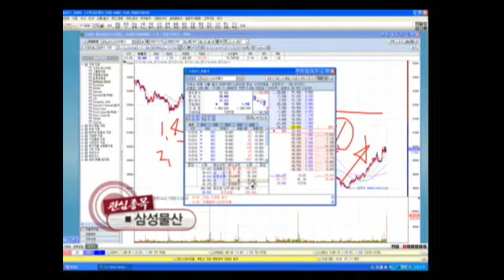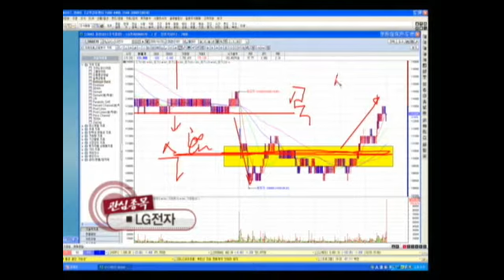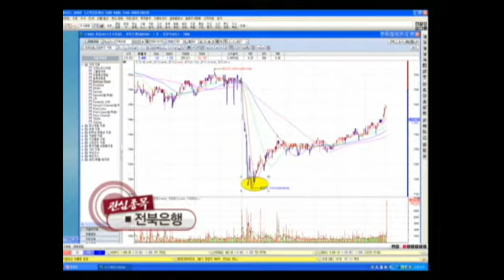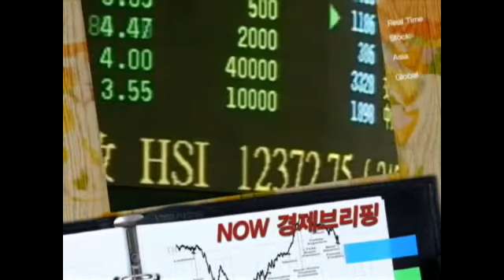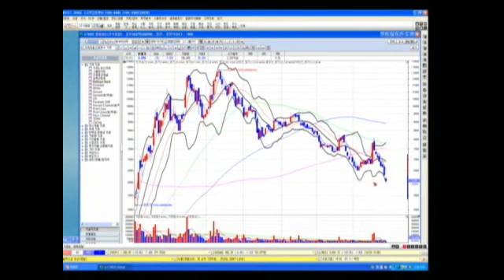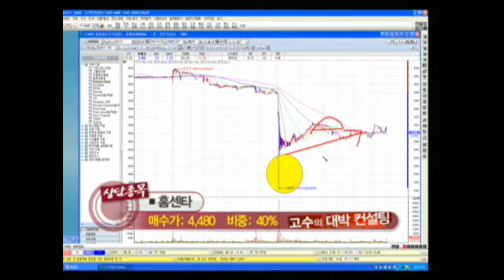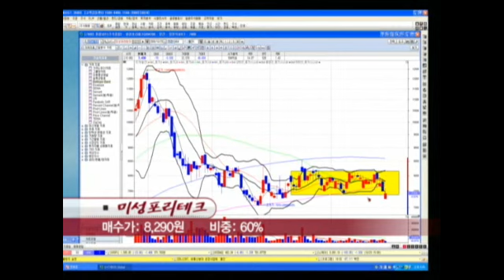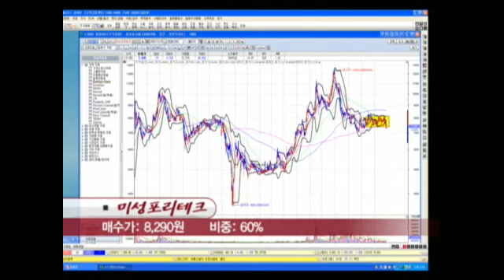[서울경제TV] 20091029_고수 서바이벌